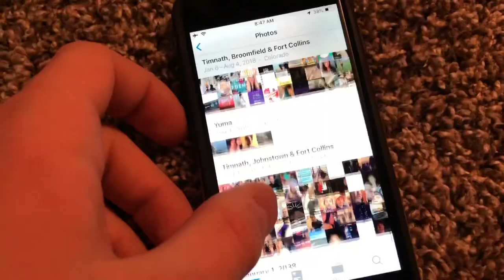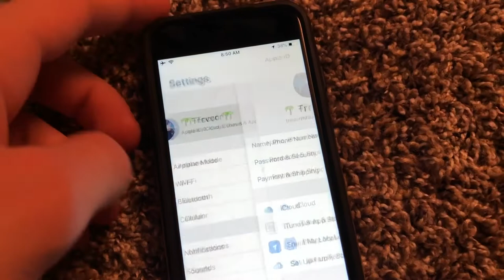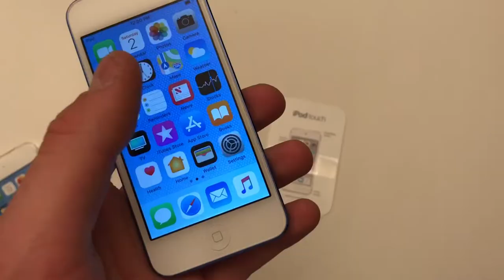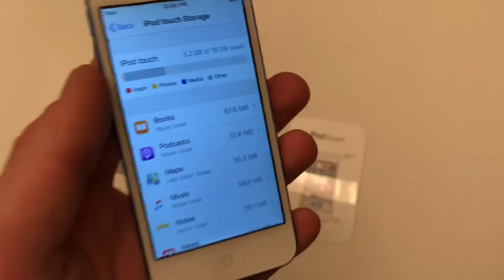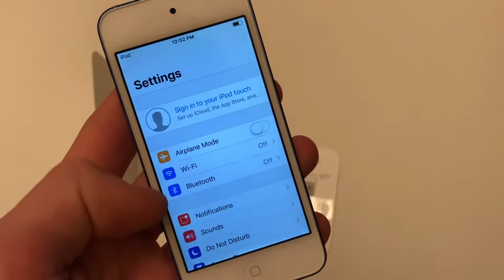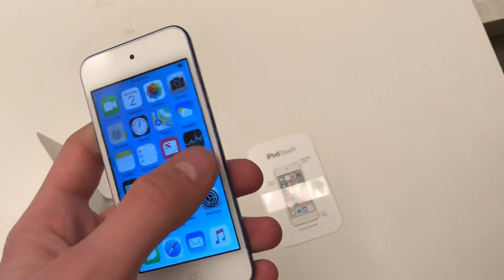My Thoughts on the iPod touch | TrevorMVlogz